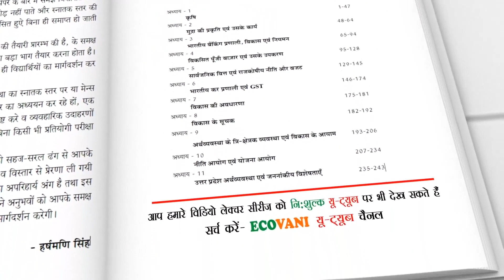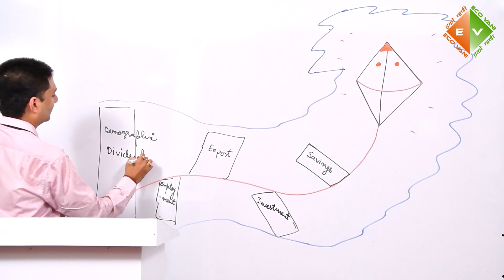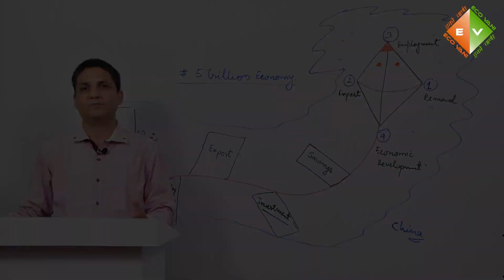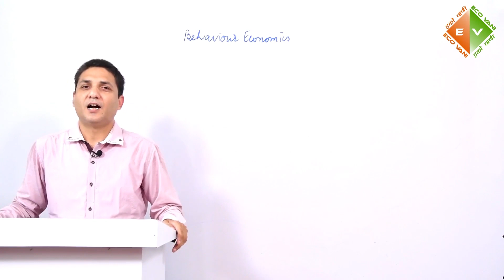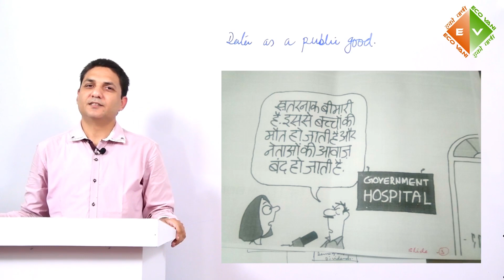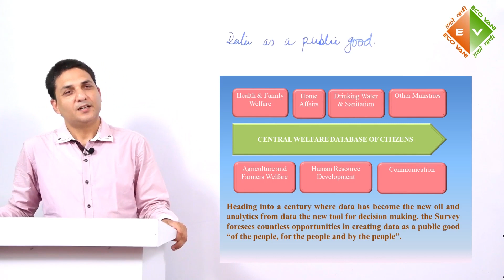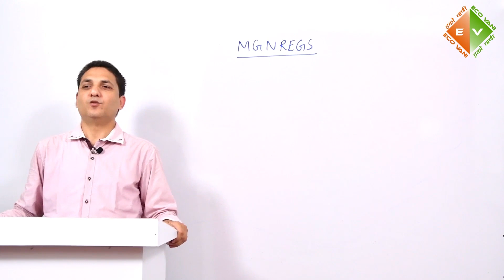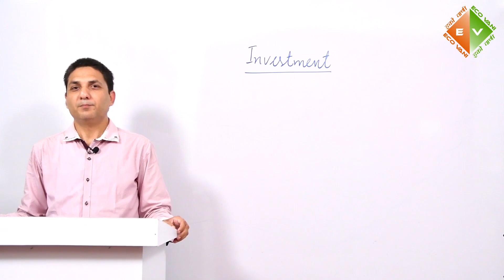ECONOMIC SURVEY 2018- 2019 | Complete Indian Economic Survey | By- H. Mani Singh | UPSC, PSC,NET/JRF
📚💰📔 Click below to purchase the book ✍ 👉👉
उदीयमान भारतीय अर्थव्यवस्था का विकास एवं अयोजन